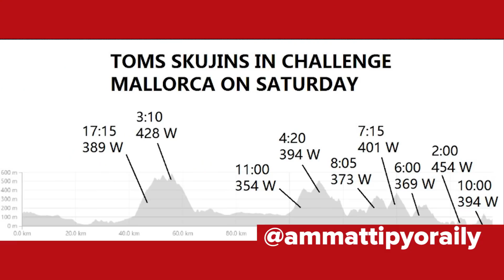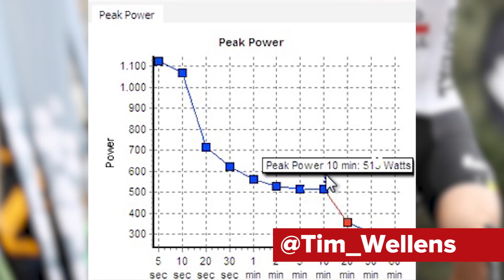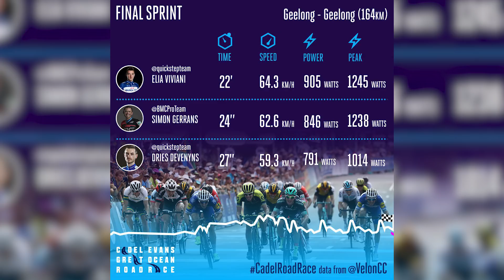The Cycling Race News Show: Challenge Mallorca, Vuelta A San Juan & The Great Ocean Road Race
It's been another action packed week of pro racing, with races in Argentina, Australia, and the Netherlands, but we're going to start on the normally sunny island of Majorca, Spain.

The Challenge Majorca is a series of four back to back one day races, an interesting and relatively unique concept which means that riders don't have to finish, or even start any one particular day, in order to compete the next.

The race overall, though, belonged to Gonzalo Najar.  Never heard of him?  Nope, neither had we, although perhaps we should have done given that he’s the current Argentinian national champion.  The twenty four year old showed everybody a clean pair of wheels on the Queen stage, attacking from far out and averaging a whopping 31.5kph on the fifteen km four point five percent climb to the line.  He soloed to the stage win, almost two minutes ahead of anybody else.  From that point on, the general classification was never really in doubt.

Jay McCarthy took the second pro win of his career in the men's race and with it the second World Tour win of the year for Bora Hansgrohe. The race was run off in sweltering conditions with the thermometer topping out at forty one degrees. The one hundred and sixty four kilometre race was animated from the flag drop, with a five man break going clear that included Dane Lasse Norman Hansen of Aqua Blue and Katusha’s Pavel Kochetkov, this pair surviving until the the final lap of the tough finishing circuit in Geelong, their efforts enough to reward them with the King of the mountains and sprint jerseys respectively.

If you'd like to contribute captions and video info in your language, here's the link 👍